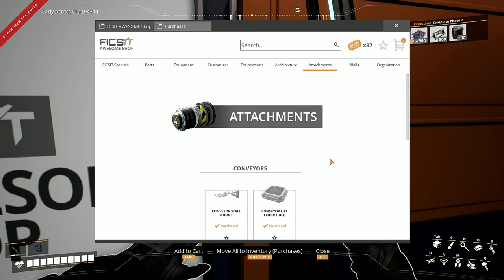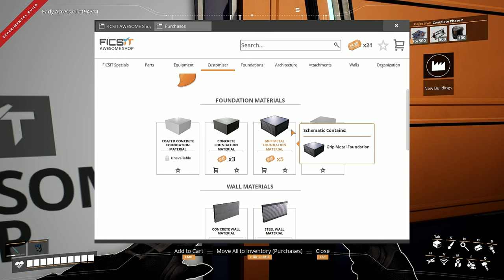Exploring With My Trusty Tractor - Satisfactory ep11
Hello there, i'm the base manager and welcome to Satisfactory.
Satisfactory is a first person game about automating resource colection and assembly, use belts and pipes to transport your stuff around and build yourself gigantic factories.

This playthrough will be played on update 6 and hopefully we won't break anything mid way through ;)